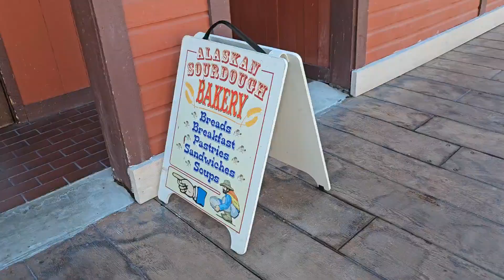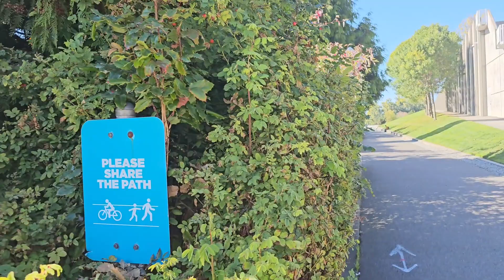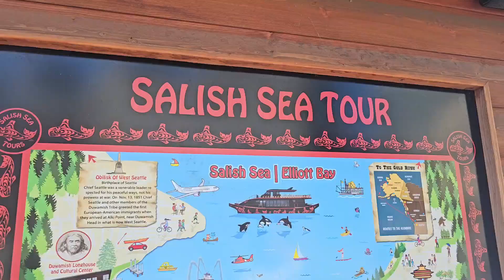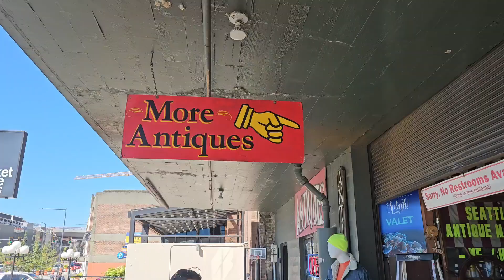SEATTLE in 9 hours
sight seeing on a full walking day around the pier, pike place and the space needle.
crossing the boarder.

my vlog on Costa Rica

easy hikes around Vancouver BC Canada

& keep up to date with my journey out of Canada.